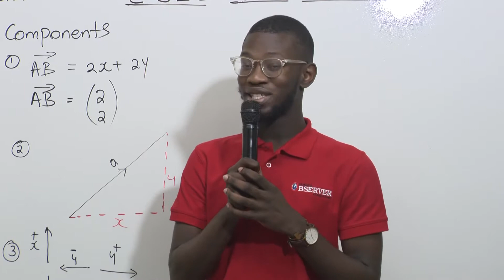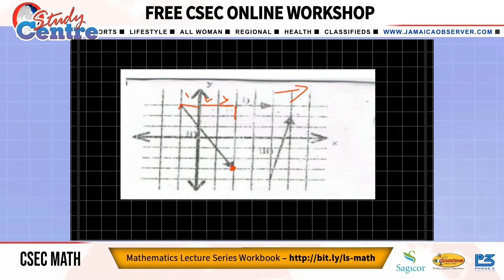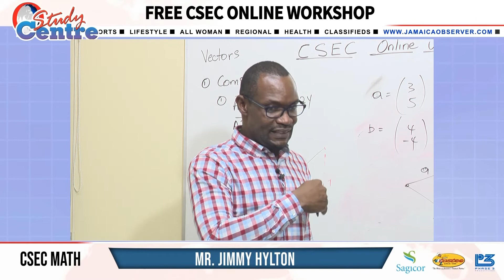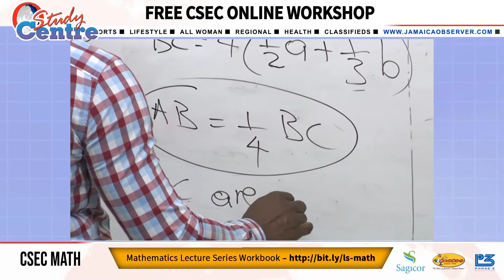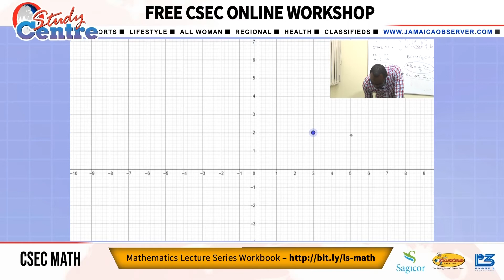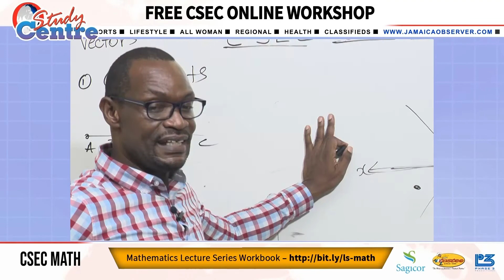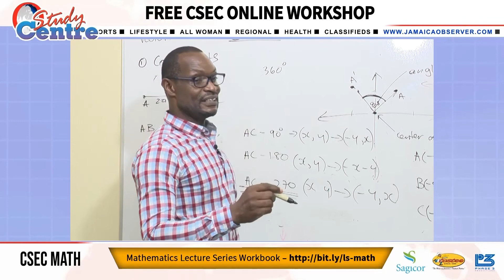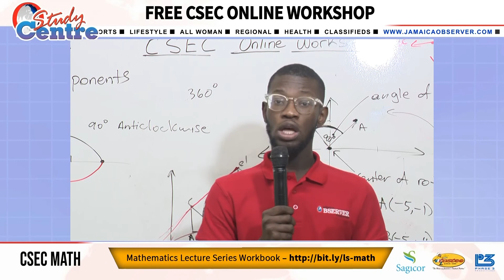CSEC Online Workshop Mathematics - 2021